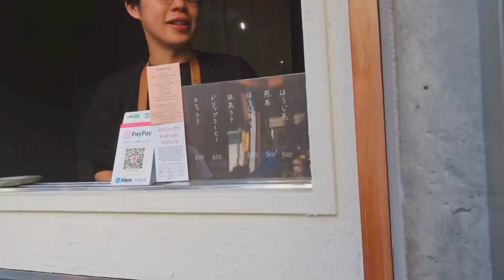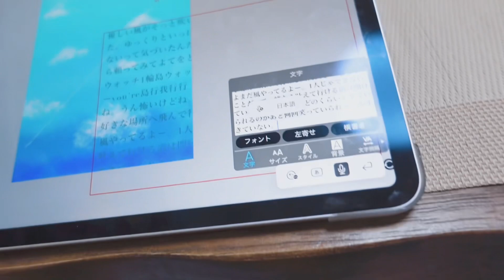〈シンガーソングライターの日常〉歌って、食べて、笑った日の幸せVlog♡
こんばんは！モカです(๑¯◡¯๑)
さーて今日は！！！下北沢でリハーサルして、美味しいカヌレを食べて物販作り！！！
気づいたら10時間くらい活動してたけど
楽しく動き回っております🤣🤣

ぜひ見てみてねん！！

【 各SNS 】
LucaLand